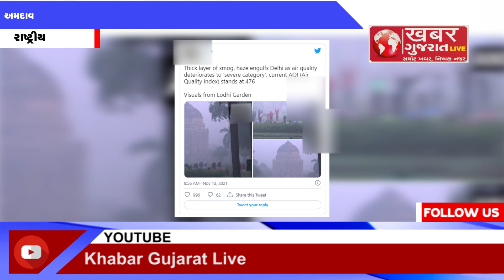SCએ પ્રદૂષણ અંગે ટકોર કરતાં દિલ્હીમાં લોકડાઉન